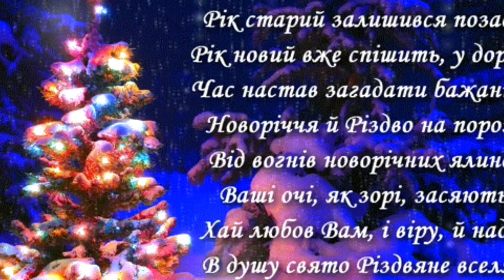З Новим Роком! З 2024 роком Дракона🐉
Вітаємо з Новим 2024 роком! Нехай Новий рік  принесе нашій країні довгоочікуваний мир! Нехай в Новому році нас чекає тільки радість, здоров'я і удача! Нехай він буде роком здійснення бажань і втілення в життя всіх планів! Нехай цей рік кожному подарує якомога більше щасливих днів і щасливих зустрічей! Щасливого Нового року! Happy New Year!

Новий рік вже на порозі,
Вже от-от постука в двері.
Запросіть його з морозу
До святкової вечері...
Хай він вам дарує казку,
Не на день - на цілий рік!
Щоб щасливі і багаті
Ви прожили довгий вік!